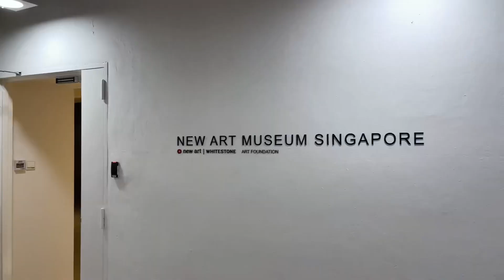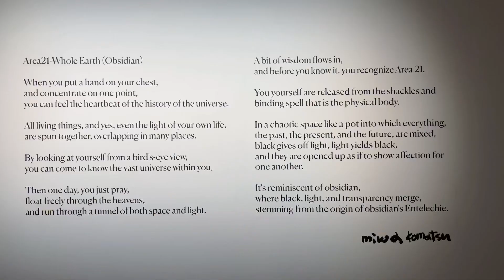Visual Calmness at New Art Museum’s Whitestone Gallery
Whitestone Gallery Singapore located at SAM @ Tanjong Pagar Distripark now features the Sense of Sacredness exhibition by renowned Japanese artist Miwa Komatsu from 14 October to 17 December 2023.

Be awed by the visual calmness that the space exudes while admiring the intricate art pieces that portrays the theme of life transcending beyond religions.

Address: 39 Keppel Road, # 05-03/06 Tanjong Pagar Distripark, Singapore 089065